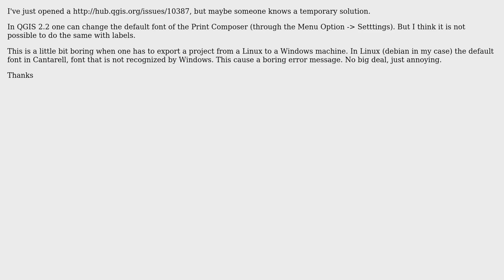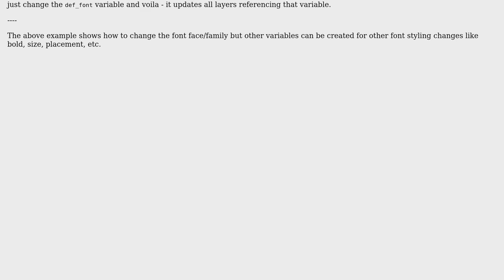GIS: Change default font of labels in QGIS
With thanks & praise to God, and with thanks to the many people who have made this project possible! You are responsible for your own actions.